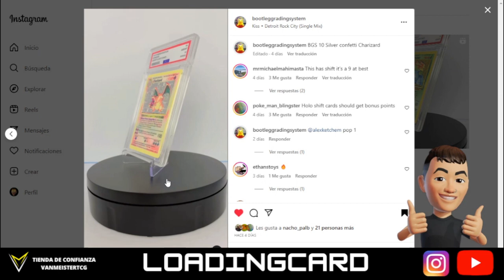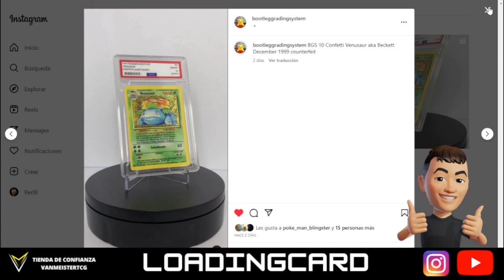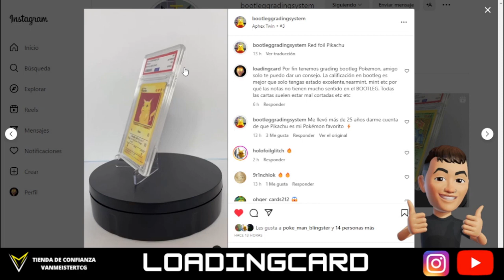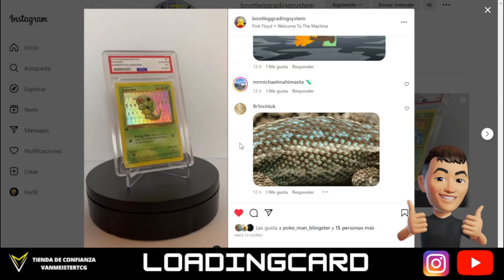El GRADING llega a las cartas pokemon BOOTLEG vintage.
PODCAST  @ELAPOKELIPSIS
Tema